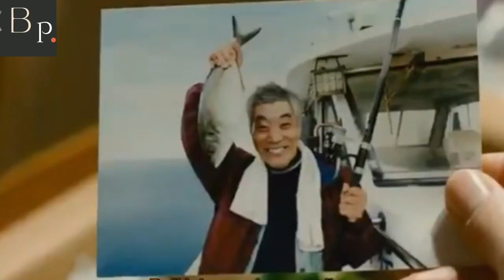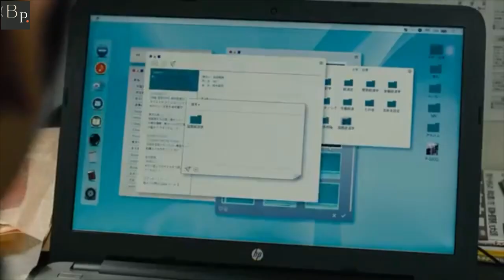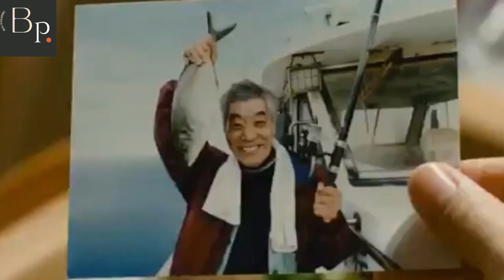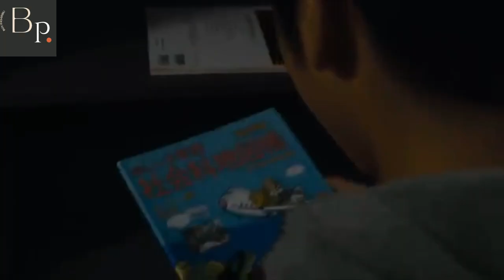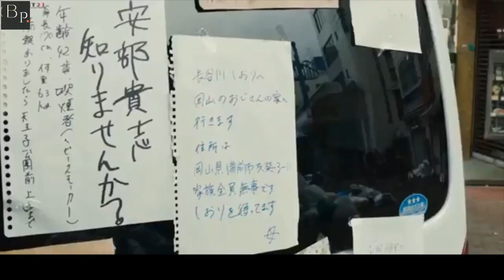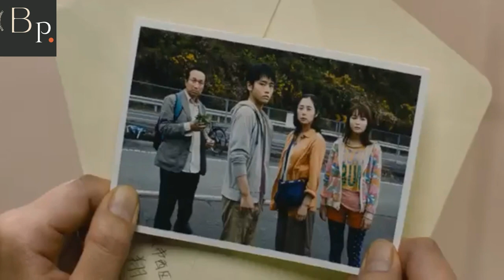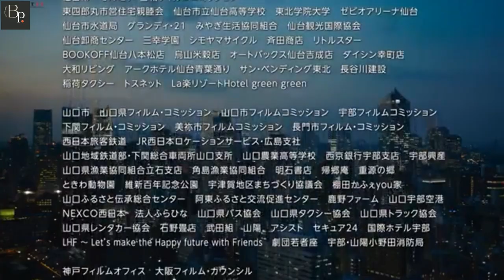KELUARGA JEPANG INI HIDUP TANPA LISTRIK, KOQ BISA ? --|| ulasan film survival family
Keluarga suzuki yang hidup di tengah kota dan dengan perkembangan jaman, tetapi ntah bagaimana bisa terjadi pemadaman pun terjadi dan memakan waktu selama kurang dari 3 tahun, yang memaksa mereka untuk bisa hidup tanpa menggunakan listrik

akankah keluarga ini bisa melewatinya ?

cus kita nonton aja